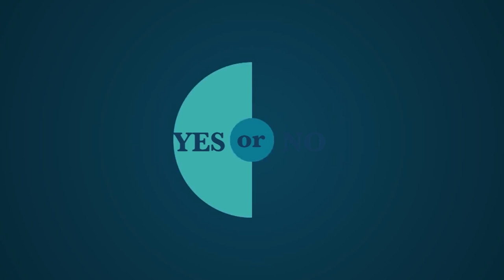[Showbiz Korea] Actor Namkoong Min(남궁민) Interview